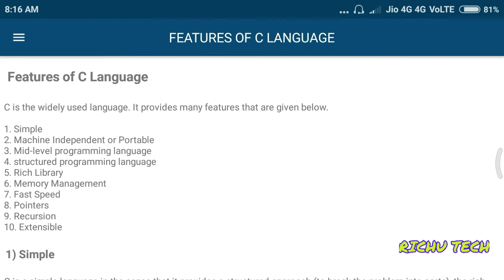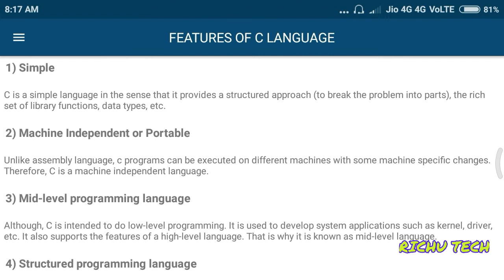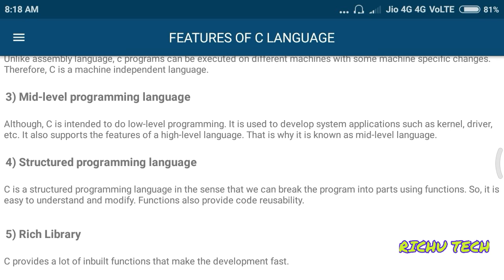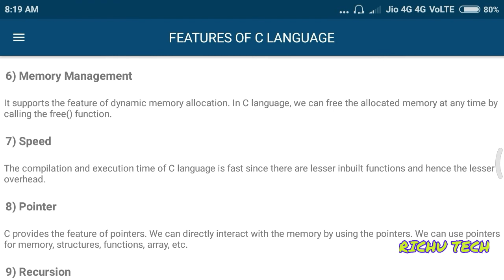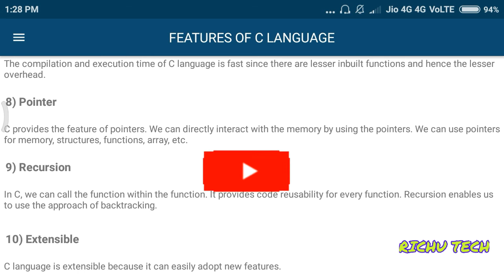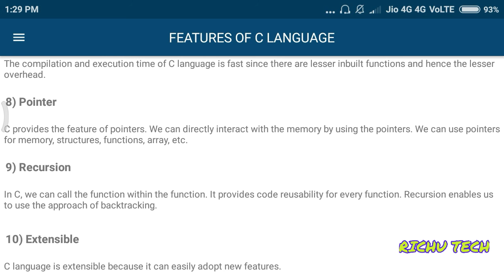#2. FUTURES OF C LANGUAGE || in Tamil